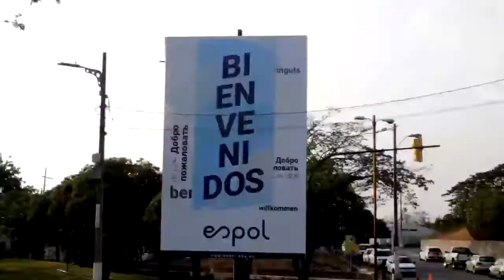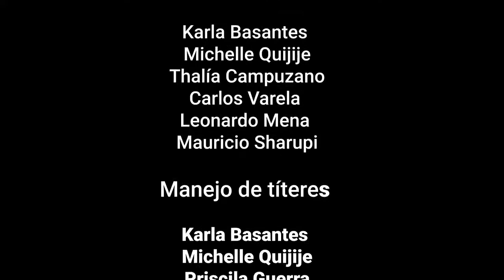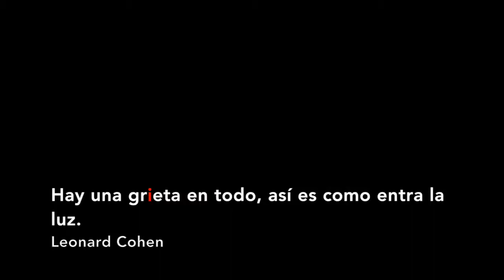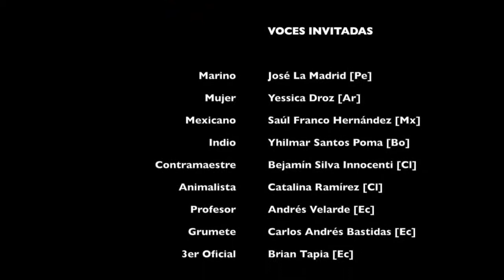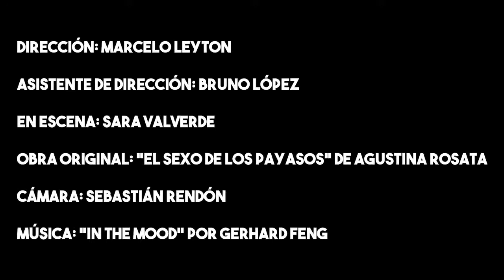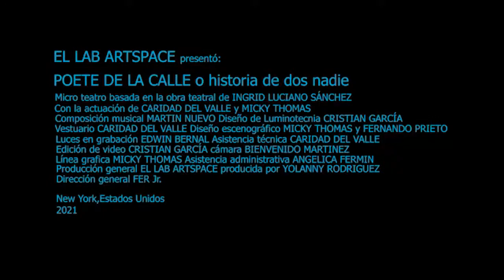ESPOL Teatro Encuentro - 1ra EDICIÓN | Día 2 | 5to BLOQUE DE OBRAS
1.- EL ALFABETO DE LOS VALORES
2.- A parar para avanzar
3.- AGUA
4.- EL BUQUE DE LOS NECIOS Y AMOR EN TIEMPO DE CLOWNVID
5.- El sexo de los payasos
6.- LA POETE DE LA CALLE